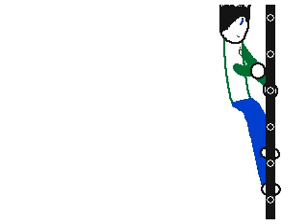Ladder - S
Climb up to where you need to go